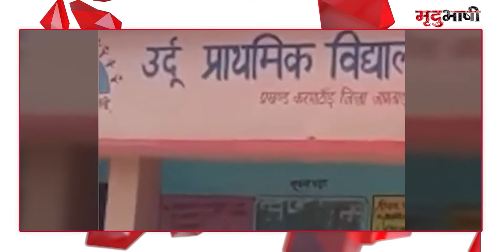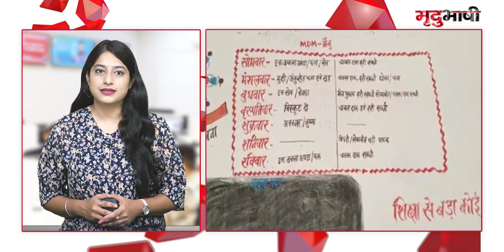यह सरकारी स्कूल हैं या मदरसा ? | Jharkhand Urdu Schools | BADI KHABAR | Mradubhashi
गौरतलब हैं कि झारखण्ड से कुछ दिनों पहले खबर आई थी कि वहां एक स्कूल में नियमित प्रार्थना बंद करवा दी गई है और प्रार्थना के वक्त हाथ जोड़ने की भी मनाही है। अब खबर मिली है कि राज्य के पांच जिलों में ऐसे कम से कम 70 स्कूल हैं जहां हाथ जोड़कर प्रार्थना करना प्रतिबंधित है। बच्चे हाथ जोड़ने की बजाय हाथ बांधकर प्रार्थना करते हैं। यही नहीं, ये सब सामान्य सरकारी स्कूल हैं, लेकिन गांव वालों ने इनकी दीवार पर उर्दू स्कूल लिख दिया है और ये सब के सब इसी हिसाब से चल रहे हैं या चलाए जा रहे हैं।